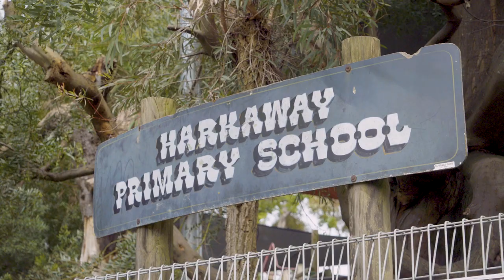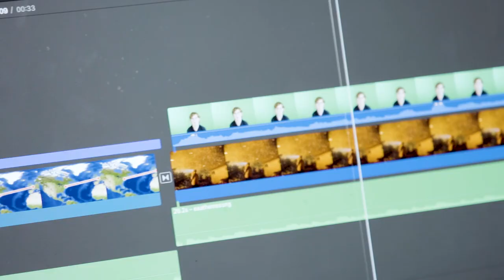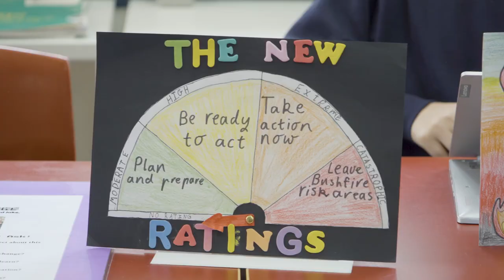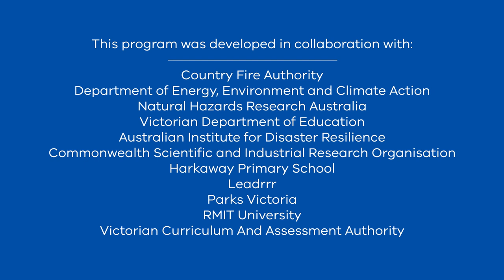SiFC Introduction Video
This video is an introduction to a research-informed approach to bushfire education for upper primary school students. Informed by over ten years of post-Black Saturday research by Dr Briony Towers, and inspired by best practice throughout Victoria, this program supports teachers to empower their students to identify and solve authentic bushfire-related problems in their local context.

This program was co-funded as a research utilisation project by the Victorian Government Safer Together program (led by CFA’s Fire Risk, Research and Community Preparedness team, the Department of Energy, Environment and Climate Action, and Natural Hazards Research Australia.

Video produced by Gozer Creative Agency.